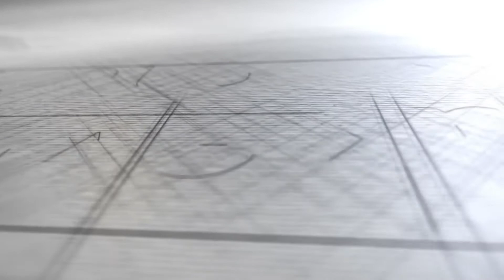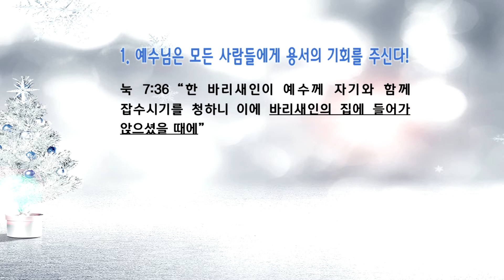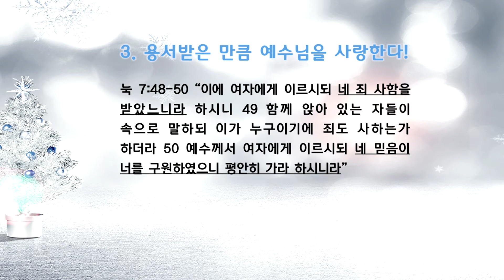죄인의 친구이신 예수님, 누가복음 7장 36 50절, 강민수 목사, 레익뷰 언약교회